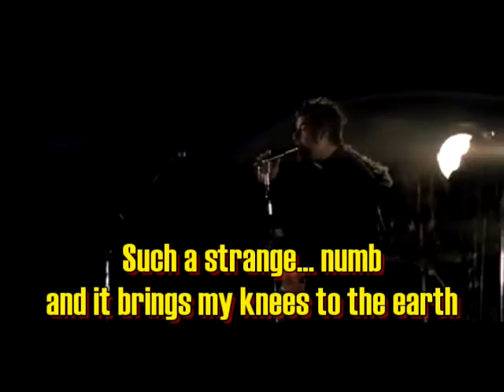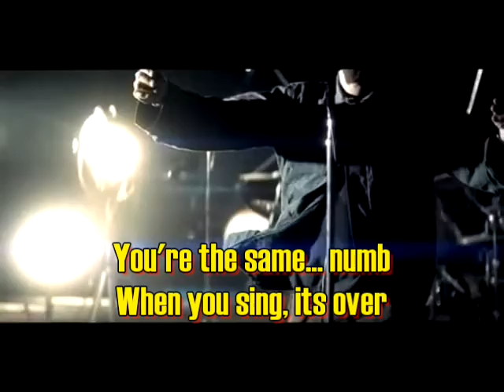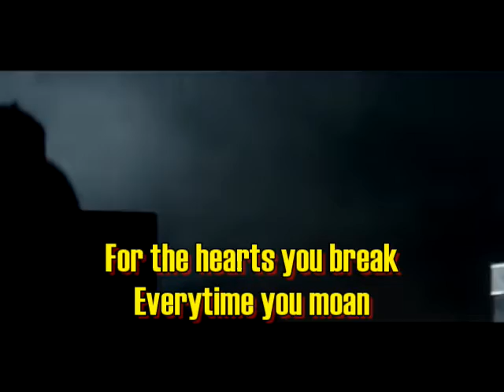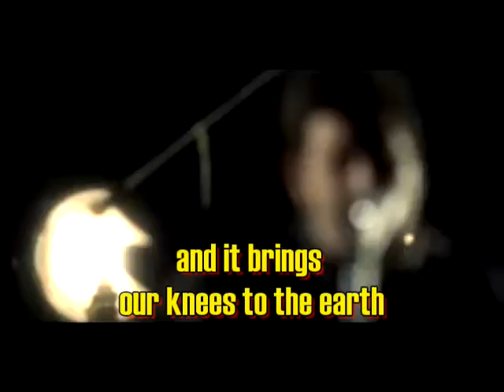Minerva - DEFTONES (fan made karaoke)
So intense yet so impressive, Minerva by Deftones

Enjoy singing!

Leave any comment on a comment section below